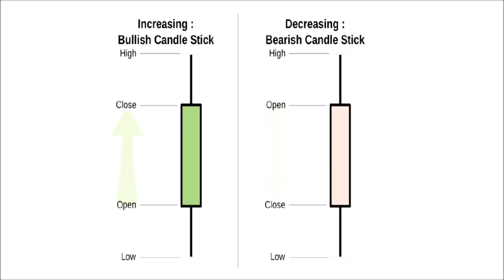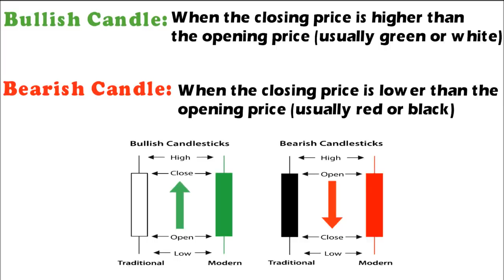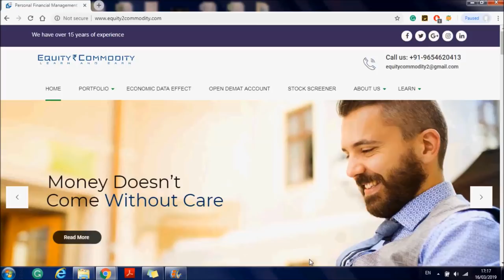Candlestick Chart for Beginners | Basic Candlesticks Tutorial in Hindi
A lot of people are doing trading but they didn't know the basic of Candlestick Charts that' why they generally making a loss.

So, In this video, we discuss the basic of Candlestick and  Candlestick Charts.

1) what is a candlestick pattern?
2) How the Candle form?
3) What is Bullish & Bearish Candlestick?
4) How bullish & Bearish Candlestick form?
5) How do you read a candlestick pattern?

Go through the video you will get the answer to all these questions.

The knowledge of candlestick patterns can help you to identify high probability trading setups — so you can profit in bull and bear markets.